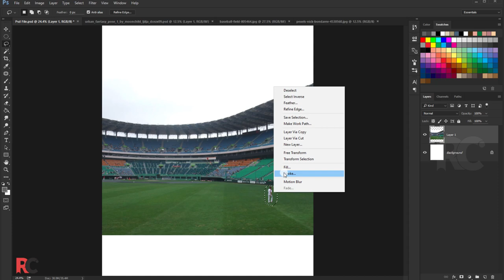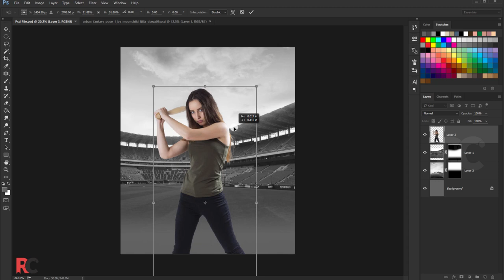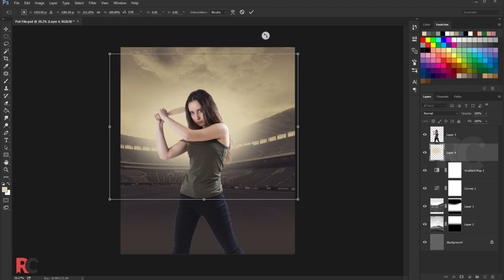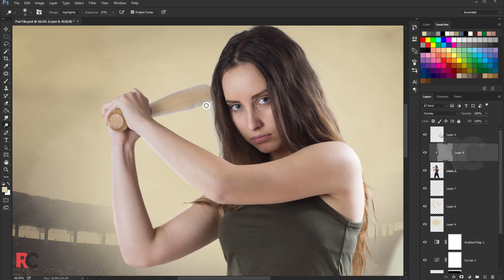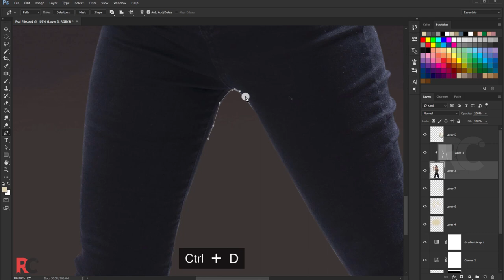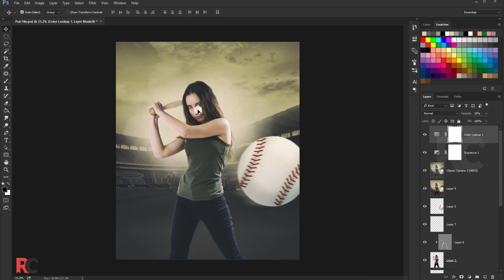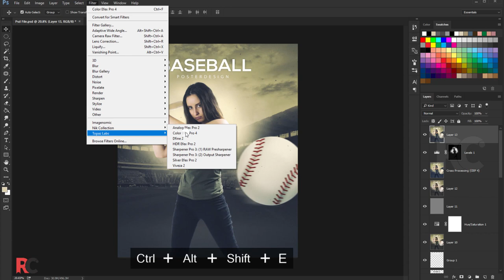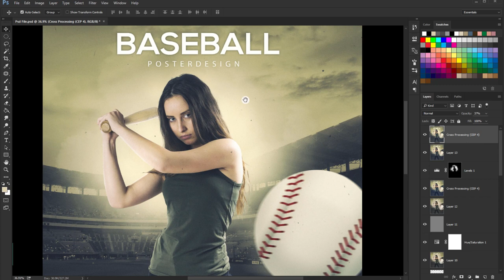Baseball poster design in photoshop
Hey everyone, in this video I will show you how to create a Baseball poster design in photoshop cc

Thanks..